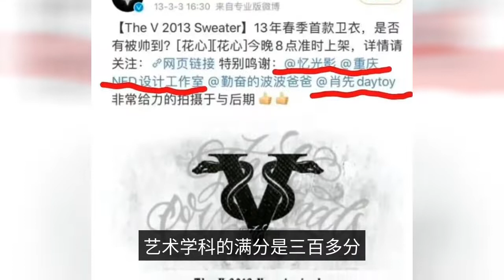Xiao Zhan was ridiculed for being a well-known alumni of Gongshang University?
Recently, Xiao Zhan's photo was on the outstanding alumni list of his alma mater, Chongqing University of Commerce and Industry, which is something that everyone should be happy about! Among the inner entertainment, there are few characters as general as Xiao Zhan! This is a complete road to school for ordinary people, from kindergarten to elementary school, junior high school, high school, college are safely finished, and experienced the social animal period, this long period of time, Xiao Zhan is an ordinary person's identity life, no school film set both run, there will be no camera to record his campus life, he is just like all the public, finished his student life! And this experience, in the inner entertainment, can be said to have not lived! This should have been a bland life of the big boy, two years after graduating from work, set foot in the entertainment industry, and three years after the mix, become a popular entertainer in the entertainment industry, like the day, although there are trials and tribulations, but finally resolved, and soared to the sky, and now he, said the top stream is not enough to describe! His business value and his own strength, is definitely the top existence! Such an excellent entertainer, his alma mater will be his excellent alumni is absolutely not too much! Because of Xiao Zhaoge, Chongqing University of Commerce and Industry has become a school that many students have dreamed of for a long time, looking forward to becoming alumni with Xiao Zhaoge is their goal, feel Xiao Zhaoge once on the
The classroom, ate his canteen! Chongqing University of Commerce and Industry has become famous because of Xiao Zhan is definitely not just talk, because a person in love with a city examples abound, not to mention his alma mater? It was all good, but someone had to speak ill of it! Since Xiao Zhaoge became famous in the entertainment industry, it was always accompanied by mockery of his education, thinking that he had studied at the end of the third grade, and this voice became more and more rampant as Xiao Zhaoge's fame increased! Even after countless rumors, there are still people who live in their own woven dreams and stubbornly believe that Xiao Zhan's education is not good! And Xiao Zhan is the normal college entrance examination score line to read the university, the full score of art subjects is more than three hundred points, and Xiao Zhan took two hundred and seventy points, is high enough, the cultural course score line and art students is not the same! The university that Xiao Zhan went to is the real Chongqing University of Commerce and Industry, Xiao Zhan is in the Orchid Lake campus and the main campus status is the same, and not an independent institution! And during school, in 2012, Xiao was responsible for the design of NED, completed all the works, and finally won the public welfare theme poster design award! Even after joining the X Nine Youth Group themselves, they were able to exhibit the posters they had remitted from their college time and not fall into the cliché! It can be said that both Xiao Zhan's education and Xiao Zhan's ability, and even Xiao Zhan's social influence today, are fully qualified to enter Chongqing IIT's alumni list! And not as the black powder rumors, just a three only! The fact that Xiao can walk through that 2020 storm is proof enough of how strong his heart is, can survive, but does not mean there is no impact, when hearing his own admonition is "Xiao, you have to live well ah", whether he also wanted to leave it? Do not talk about the past, only chase the future, Xiao Zhan's powerful is not the bottom of the black powder can be rumors, who's success is not hard work in exchange? Xiao Zhan's once, calm and brilliant, that is not in the spotlight but still able to be spotlighted to report the excellent!